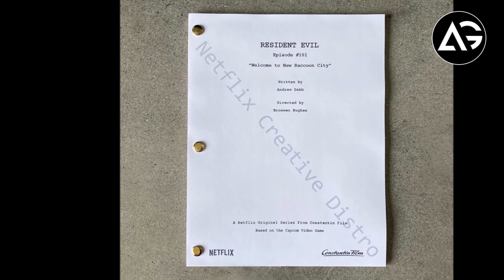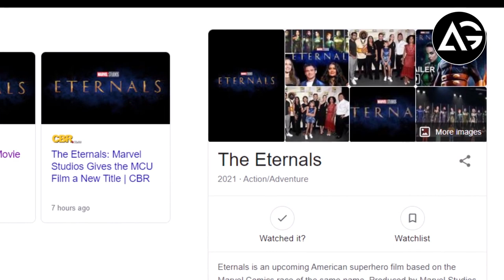Live Action Powerpuff Girls, Justice League Release Date, Eternals Gets Updated Logo AG Media News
1 LIKE = More Motivation!

**Channel Description **